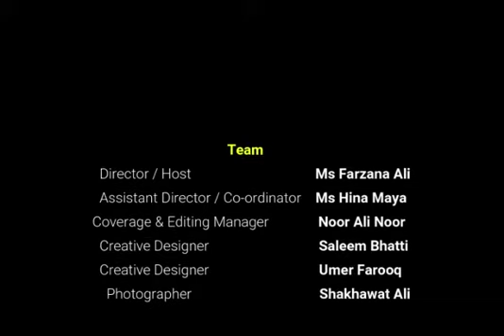Ms. Khadija Aftab - CEO Wicked Whisk